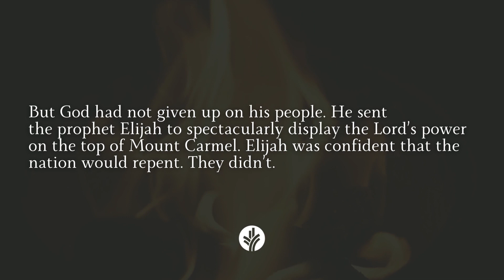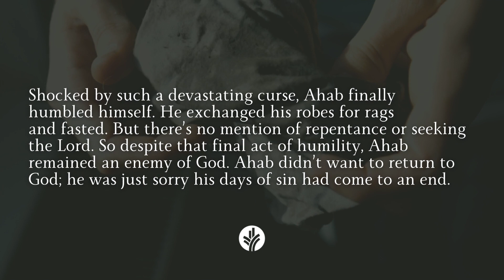Kings of the Bible at a Glance | Ahab: The King Who Was Sorry He Got Caught